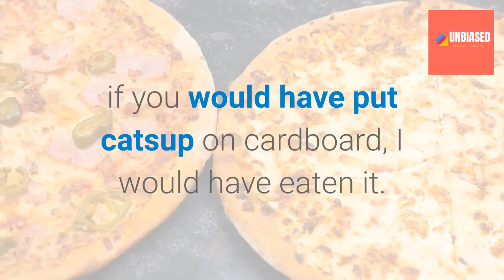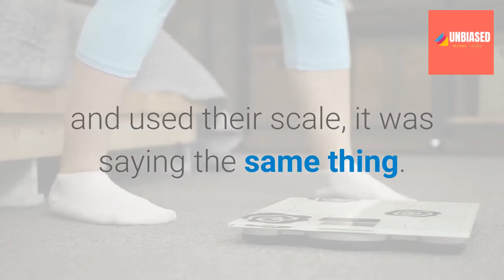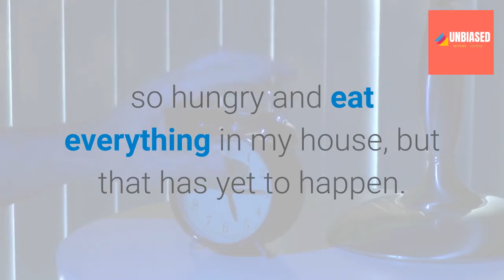How I LOST 21 lbs in 2 Months in 2020? | My Weight Loss Journey | Weight Loss Transformation Women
My Weight Loss Journey | Weight Loss Transformation Women

NOTE: I found this discount few days ago and it can expire any moment. Please don't mind if you can't avail it before it expires.

In this video, i will tell you step by step my weight loss journey and how i lost 21 lbs in 2 months. I am sure you will find it motivational for yourself. Please share it with others who need motivation losing weight. Believe me if i can lose it then any one can.

Top Searches:
weight loss transformation story.
weight loss journey without gym.
weight loss journey at home